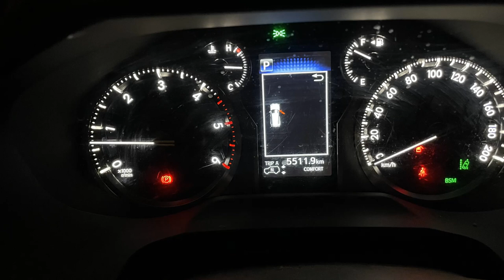25th Port Augusta to Melbourne V10 Photos